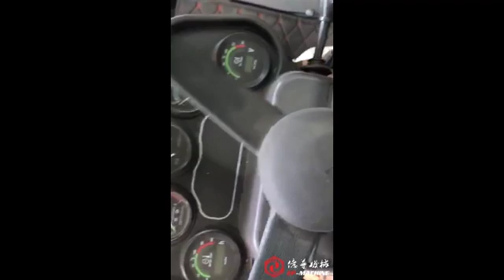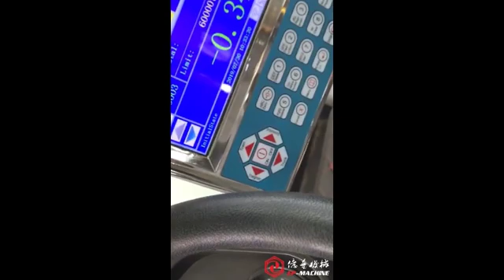mobile self loading